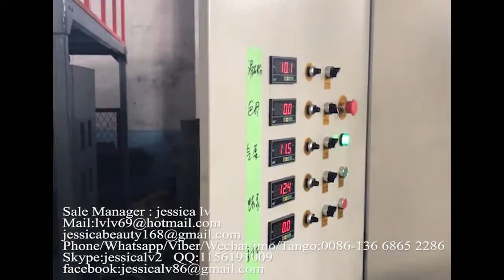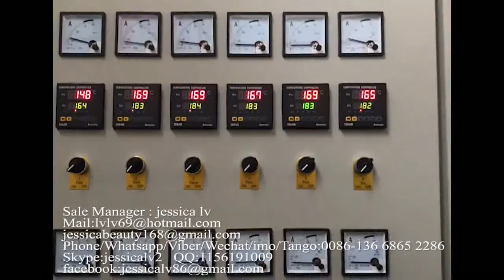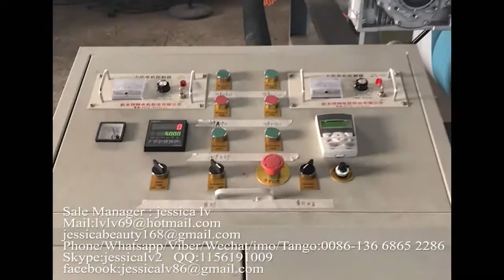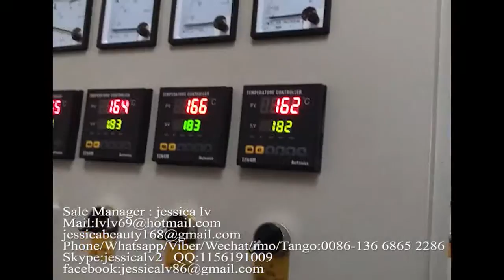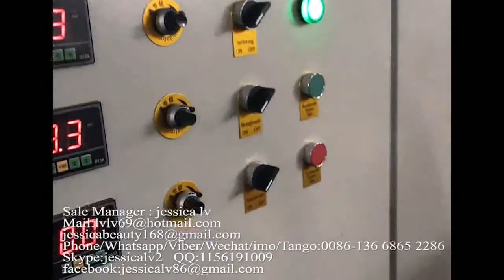india epe foam machine with oil cooling systerm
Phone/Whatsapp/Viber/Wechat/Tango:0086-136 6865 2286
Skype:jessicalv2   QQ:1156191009